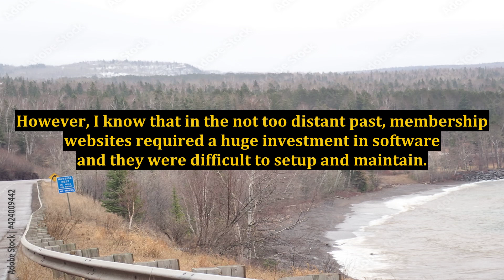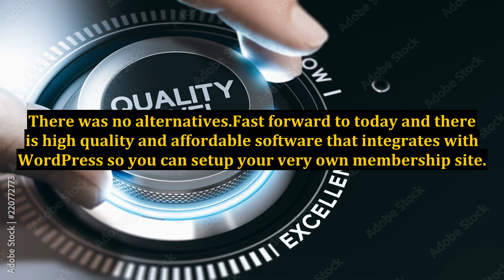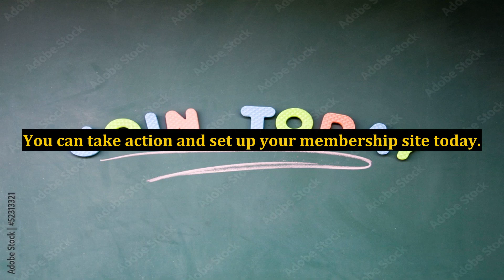Membership Websites Are The Most Lucrative Passive Income Business Model